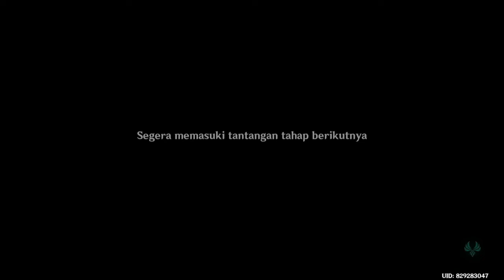Simfoni Hypostasis : Bait Falsetto - Rondo dari Kandang Hutan - Genshin Impact